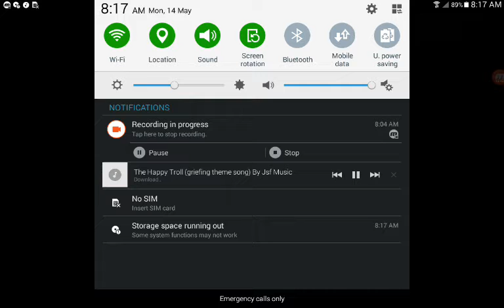I ESCAPED GRANNY'S HOUSE With a glitch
YES I FINALLY DID IT FOR 12 MINUTES so basically this glitch will stop granny from moving im safe yes